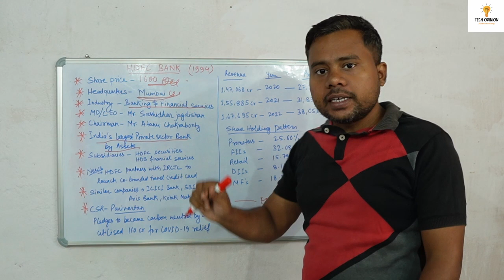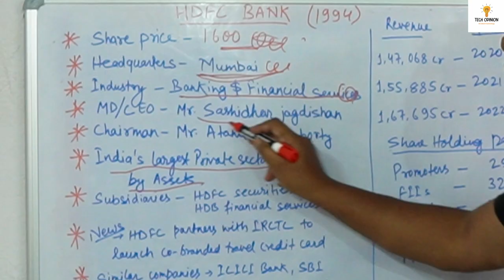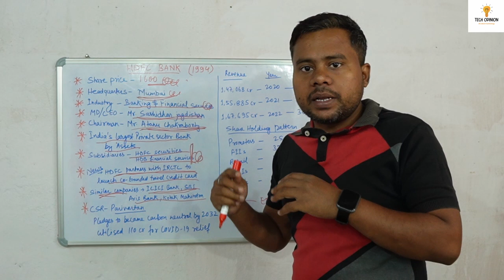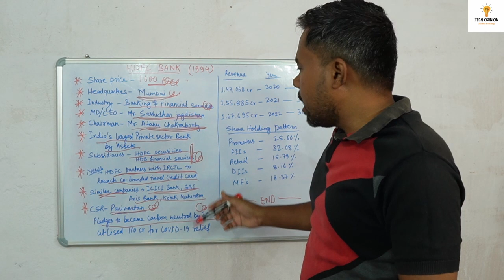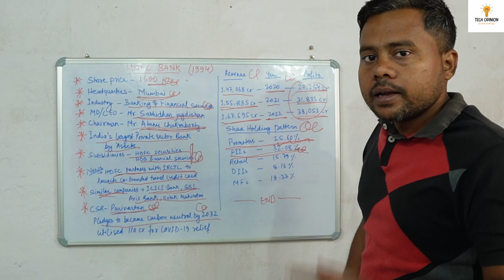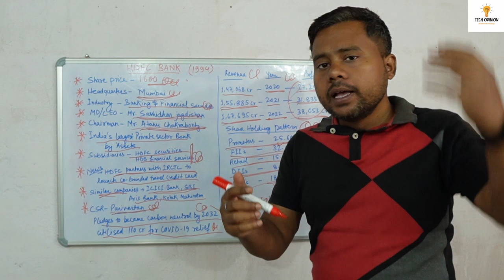Everything about HDFC bank || A company overview and Business case study || Story of banking Giant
hdfcbank is one of the most extraordinary players in the Indian baking industry!!
What started as an ordinary bank with a handful of visionary and ambitious bankers has now turned into the largest and perhaps the most powerful private sector entity in the Indian banking space!
and if you look at the stock price of HDFC, In the past 21 years, it has shot up by 8880% going from just 17.86Rs in Jan 2000 to 1479Rs today! and what is mind-blowing is that this return rate in the past 20 years is more than the stock returns of Reliance, Microsoft and even Amazon!
Infact even in the past 10 years, the revenue of the company has shot up by 350% going from 34,185cr in 2012 to 1,55,885cr in 2021
and the income has shot up by 500% during the same time.
The question is How did HDFC become such a powerful entity in Indian Banking?
How did it break the monopolies of the nationalized banks in India?
and what are the business strategy lessons that we need to learn from the legendary leaders of HDFC bank? This video discusses these pointers in depth